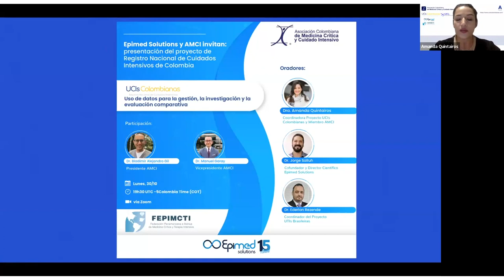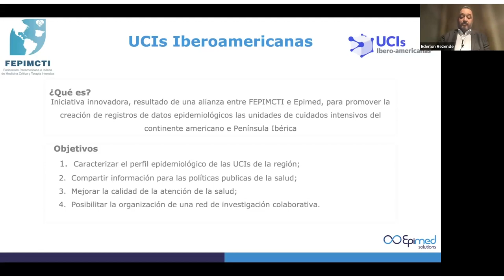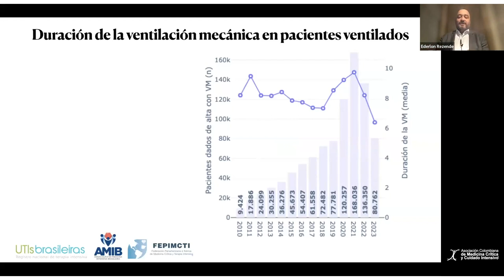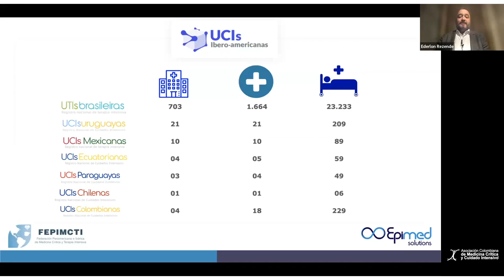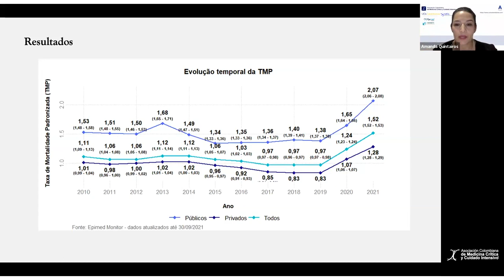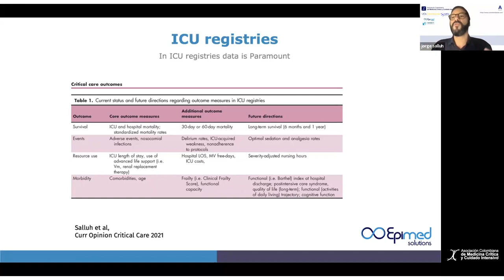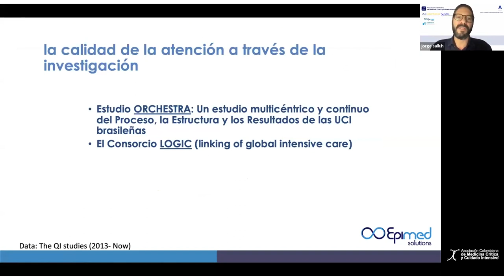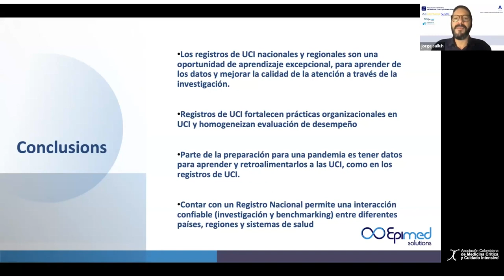Presentación UCIs Colombianas - Registro Nacional de Cuidados Intensivos